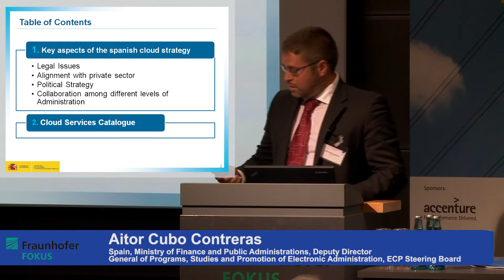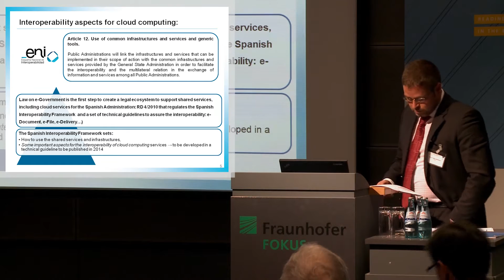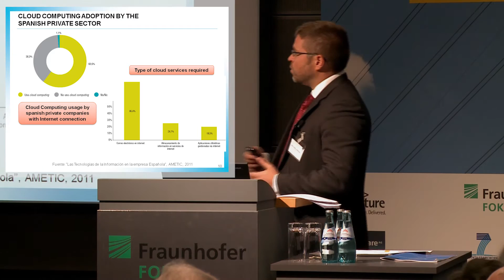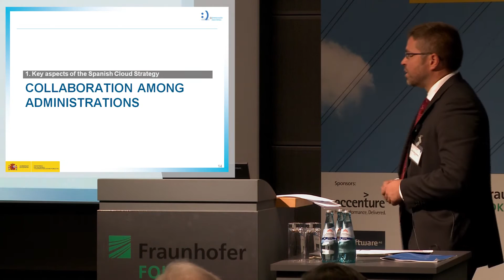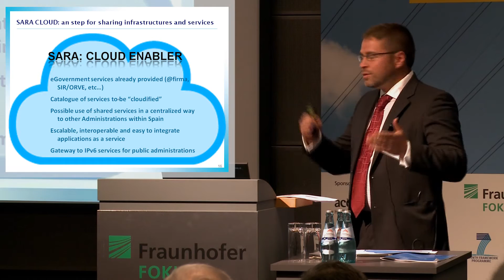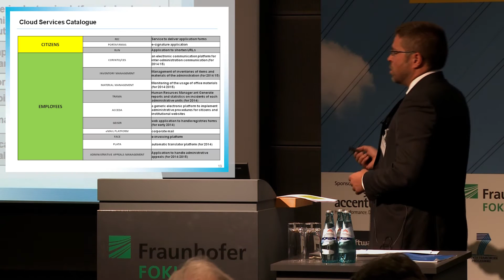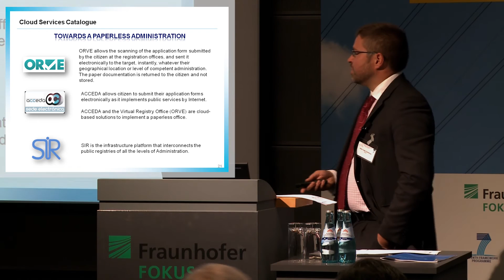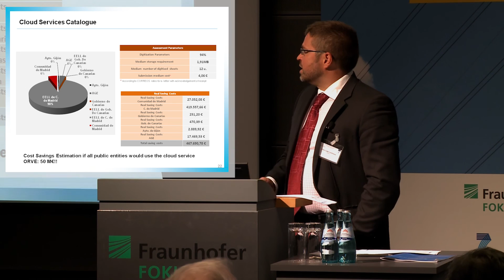Cloud for Europe, session 3 - Aitor Cubo Contreras (Spain, Ministry of Finance)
The Cloud for Europe conference took place on 14 and 15 November 2013 at Fraunhofer Fokus in Berlin. The conference offers exclusive insights into the European public sector cloud market, such as security and privacy issues, national cloud initiatives, the role of cloud computing in the digital service infrastructure, and cloud computing services and market places.

This section on public sector cloud initiatives in Member States and Associated Countries addresses the issue how a stable network of cooperation and collaboration outside of national borders can be built. What are national best practices and how can we leverage them for a European cloud market to avoid silos and fragmented markets?
Cloud for Europe comprises 22 partners from 10 European countries and is funded under the Seventh European Framework Programme for Research.